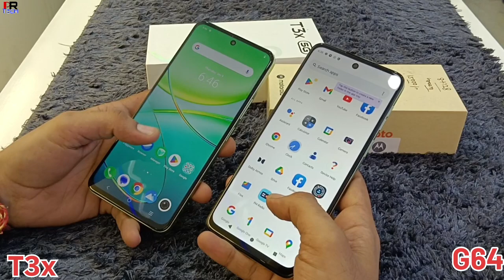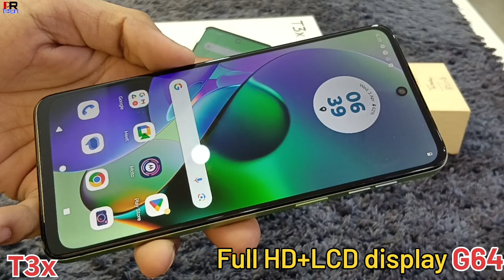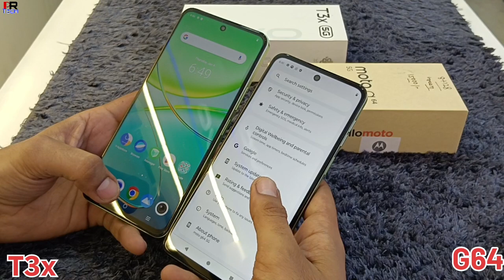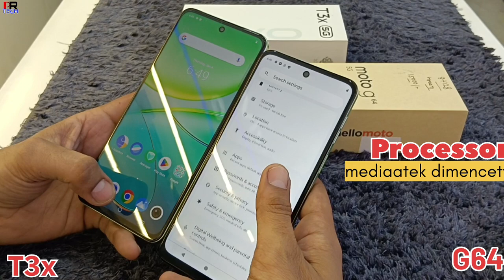Vivo T3x vs Moto G64 | The Real Comperison 🤔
PR Tech
Hallo friends Aaj ki ye video aapke sath leke aati hai Vivo T3x vs moto g64 done mobiles ke features share kiye hai video ko end Tak jurar dekhna or like share subscribe jrur karna l

Video Staps--
00:30 weight
00:42 bettery, charger
00:57 display
01:35 camera
02:48 processor
03:10 water, dust
03:26 Price

Thanks